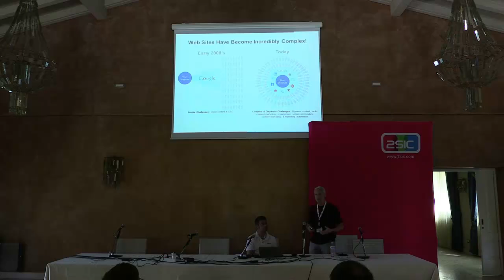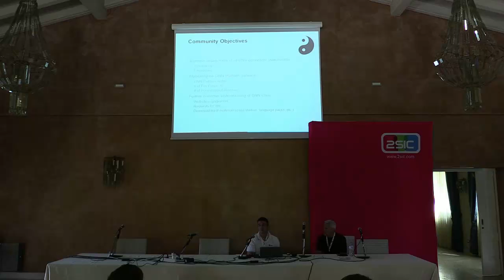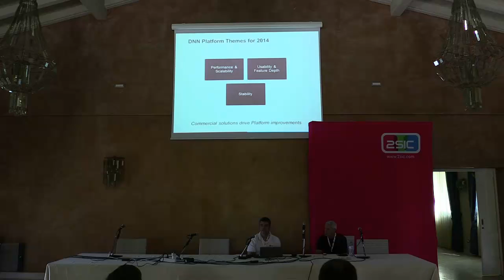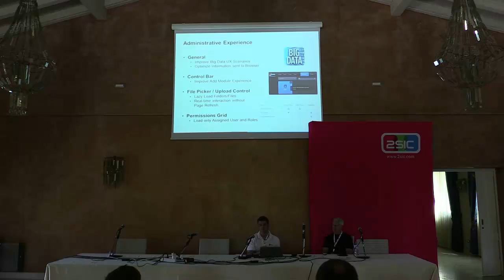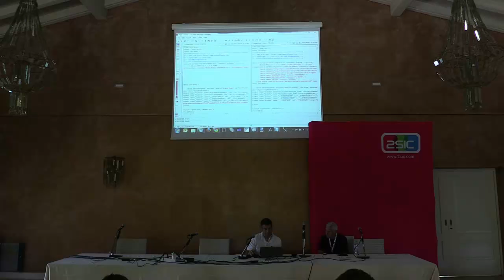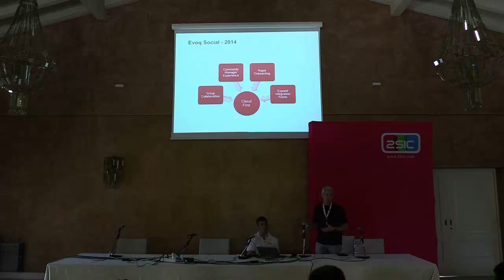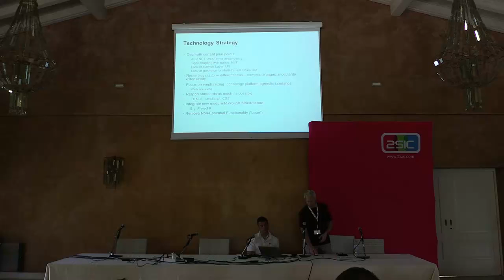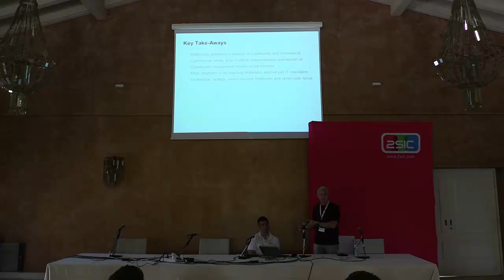06 DNN Corp Beyond the Platform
To download the presentation materials go to the DNN-Connect